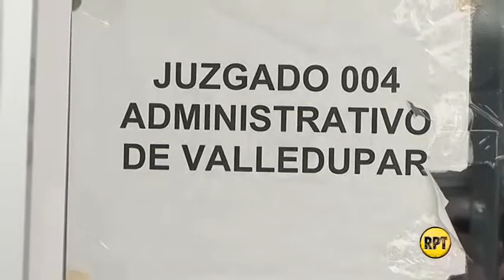Jueza solicita al alcalde pronunciamiento sobre decreto de motos